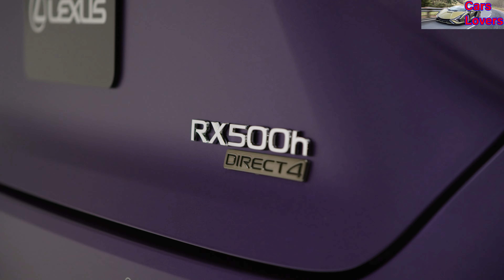Lexus Rx 500H F Sport Performance - Detalhes Impressionantes do Exterior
A Lexus apresentou o novo RX 500h F SPORT Performance AWD no Sema Show 2022. O que você achou?

Mais detalhes do Modelos:
O crossover de luxo mais vendido da Lexus faz sua estreia na SEMA em um atraente envoltório Matte Violet Metallic, habilmente aplicado por Gordon Ting no Annex Marketing, e sentado em rodas Rays Engineering Homura 2x15BD de 22 polegadas com pneus Michelin® Pilot Sport® de desempenho.

Personificando os quatro pilares Lexus de design arrojado, eletrificação, tecnologia intuitiva e Lexus Driving Signature, o RX 500h F SPORT Performance AWD 2023 apresenta um novo sistema elétrico híbrido para a marca Lexus com uma unidade dianteira que integra um motor de 2,4 litros turbo de alto torque , transmissão automática de seis velocidades, inversor e motor elétrico, com unidade traseira eAxle que integra motor elétrico de alta potência, inversor e caixa de redução. Essa configuração permite que o motor elétrico forneça torque de baixa potência que ajuda a fornecer melhor desempenho e aceleração rápida. O motor turboalimentado produz alto torque em toda a sua faixa de rotação, proporcionando uma aceleração poderosa mesmo em velocidades mais altas.

Pioneira na linha RX, a classe RX 500h F SPORT Performance vai além do pacote de design F SPORT da geração atual para uma aparência e sensação mais esportiva e orientada para o desempenho. O RX 500h possui pinças de freio de seis pistões opostos, grade de malha, pára-choques dianteiro e rodas de alumínio de 21 polegadas que exalam uma postura ampla e confiante e contribuem para o desempenho aerodinâmico.

Fonte: Lexus